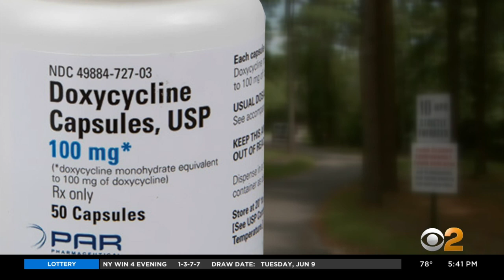Max Minute: Tick Disease In New York Has Similar Symptoms To COVID-19, But Is Much Easier To Treat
As many of us get out of lockdown and into nature, there's a good reason to be careful outside. CBS2's Dr. Max Gomez explains.